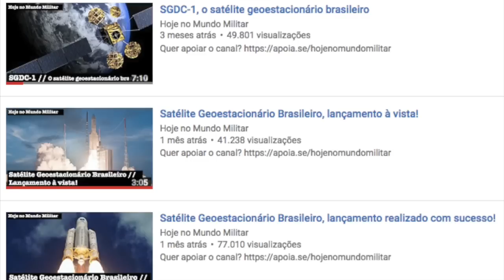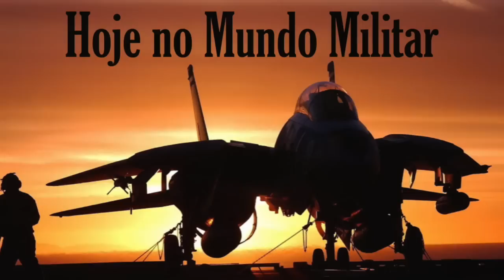O satélite brasileiro já está funcionando?